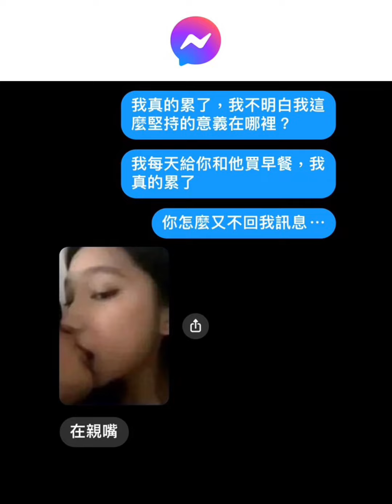笑死對話梗圖精選Part9